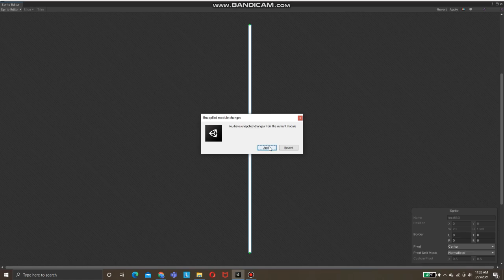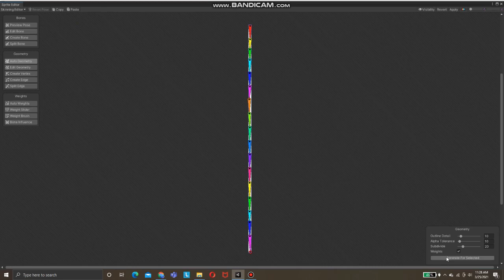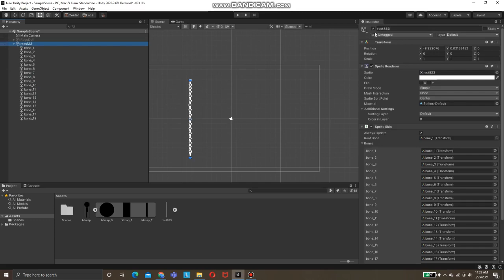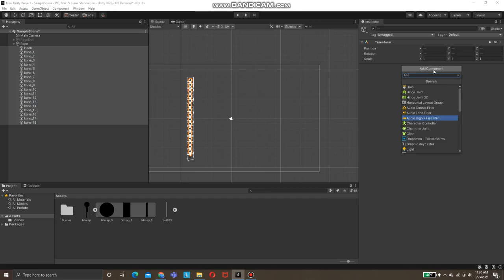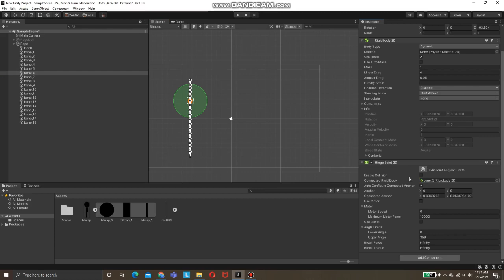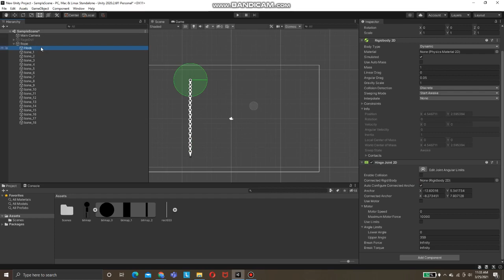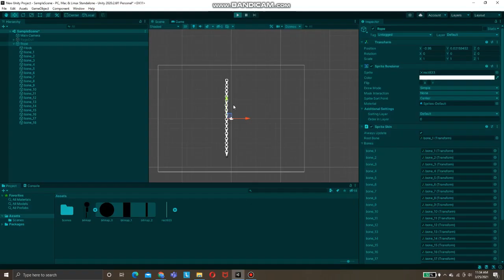Creat 2D Rope | 2D rope & Chain Physics| unity | Hinge Joint | unity tutorial🔥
Creat 2D Rope | Creat 2D Rope Using Unity | 2D Foldable Rope With Unity | Very Simple 🔥

you can get all information about coding and game development and other programing language books pdfs and everything link below available join now.

I'm on Instagram as @viveklukhi4597. Install the app to follow my photos and videos.

unity 3d
unity 2d
unity tutorial